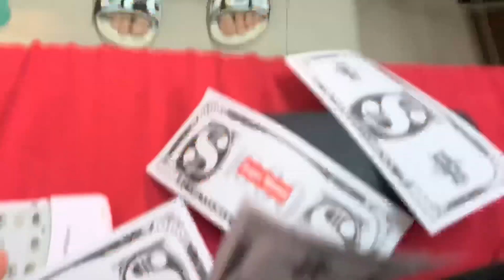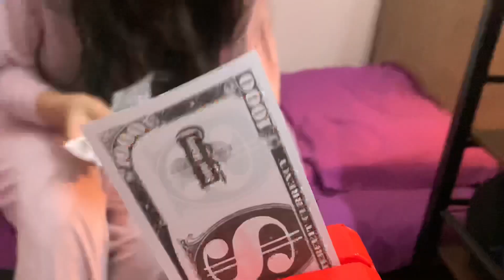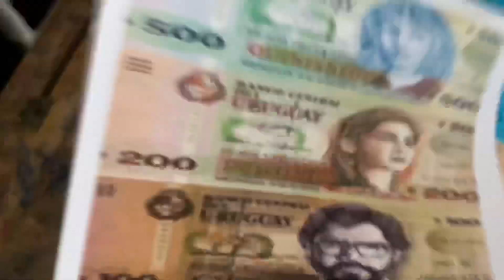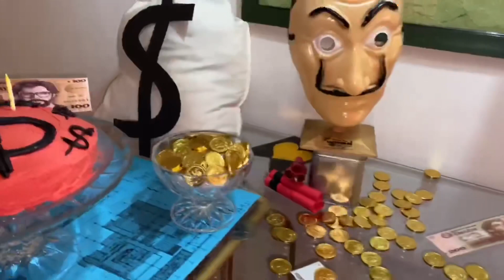SURPRISE MONEY HEIST BIRTHDAY PARTY FOR DAD! Planning+Montage!♥️